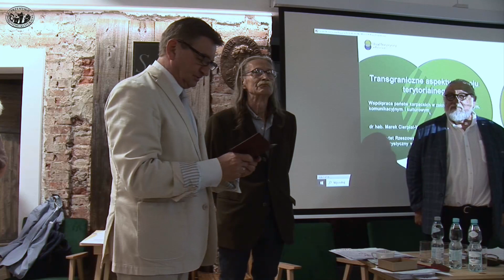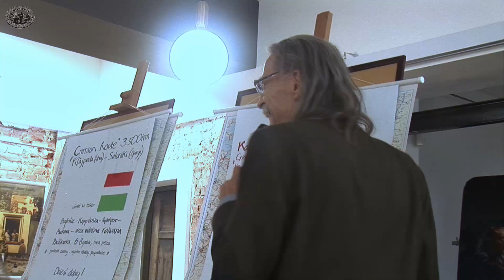Współpraca państw karpackich w zakresie przyrodniczym, komunikacyjnym i kulturowym - Sesja II